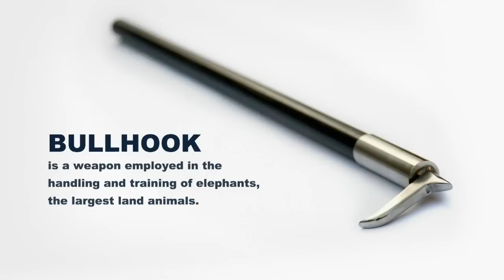Alec Baldwin: Boycott Circuses That Use Animals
Actor and animal defender Alec Baldwin describes the sad plight of elephants who are torn from their families and forced to perform grueling tricks in the circus.